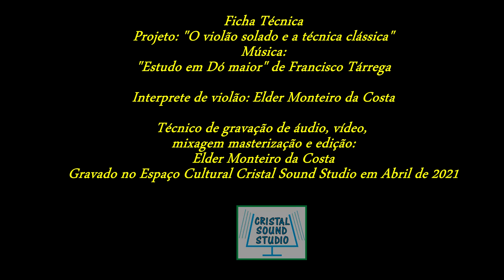Estudo em Dó maior - Francisco Tárrega (Solo de violão)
Elder Monteiro Interpretando a música  "Estudo em Dó maior" de autoria de "Francisco Tárrega" em Cristal Sound Studio em 22/04/2021 em São Carlos -SP

Francisco de Asís Tárrega Eixea
(Vila-real, 21 de novembro de 1852 — Barcelona, 15 de dezembro de 1909)
foi um importante violonista espanhol que revolucionou a composição para violão.